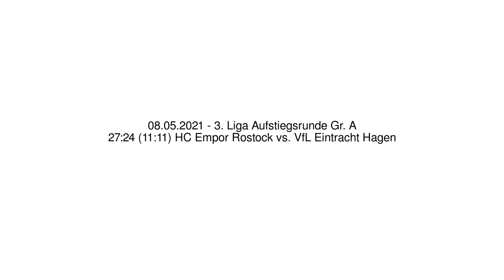27:24 (11:11) HC Empor Rostock vs. VfL Eintracht Hagen - 08.05.2021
3. Liga Aufstiegsrunde Gr. A - 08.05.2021
27:24 (11:11) HC Empor Rostock vs. VfL Eintracht Hagen